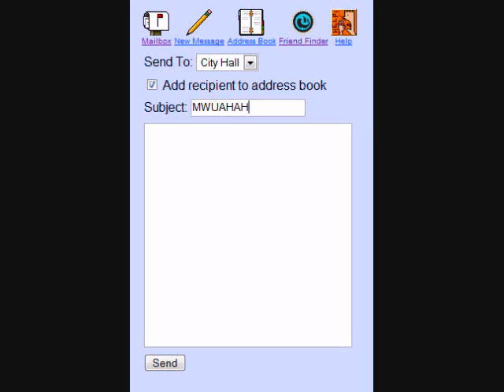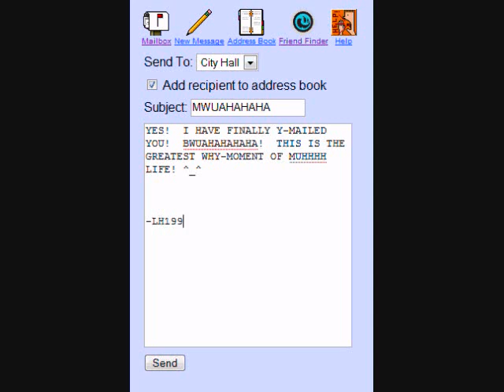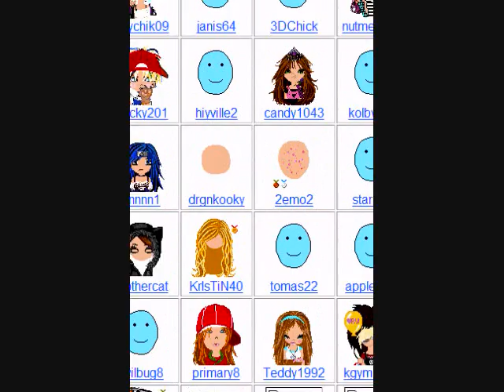Y-Mailing City Hall.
Oh yes...Now you can Y-Mail City Hall also, but an easier way than I did.

YOU GOTO DERIKO'S HOUSE AND CLICK ON CITY HALL KKZZZ.

That's the easy way, the hard way...is...hard.